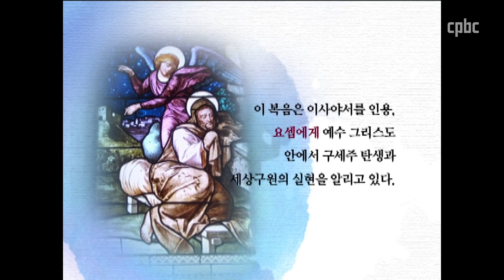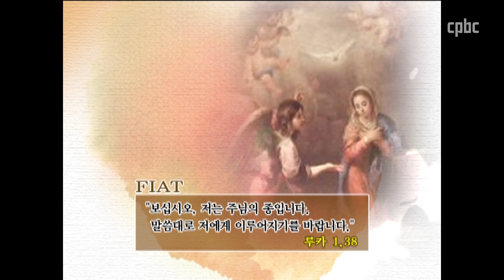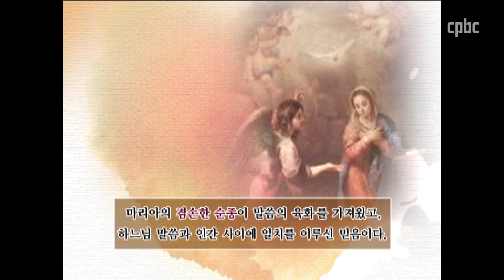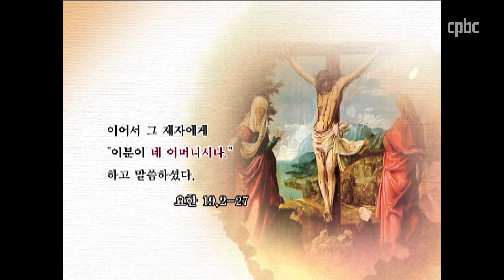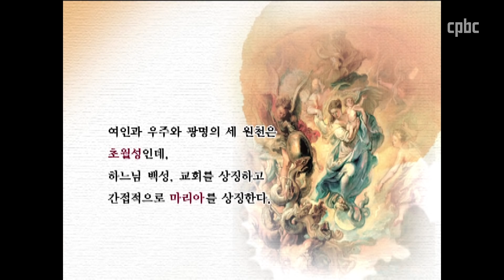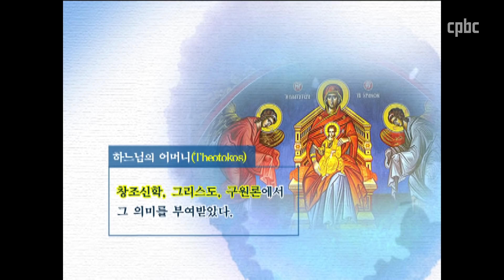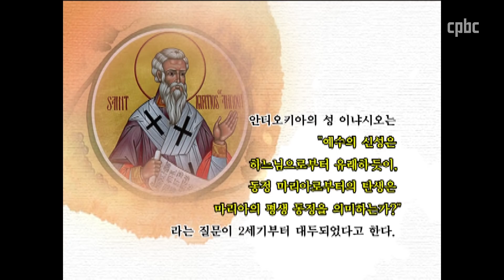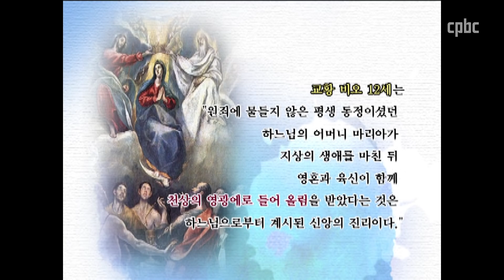성모 마리아_곽승룡 신부_가톨릭 신앙의 보물들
☆★성모성월 특집☆★

가톨릭 신앙의 보물들_곽승룡 신부 (호주 시드니교구 한인본당 주임)
제20강 성모 마리아

* 구약의 마리아

(원복음)

"나는 너와 그 여자 사이에, 적개심을 일으키리니 여자의 후손은 너의 머리에 상처를 입히고 너는 그의 발꿈치에 상처를 입히리라." (창세 3, 15)

여자의 후손 : 예수 그리스도 , 뱀의 머리: 악

* 새 아담(예수 그리스도), 제2하(마리아)

첫 번째 하와가 지은 죄(불순명)로 멸망에 빠진 인류를, 둘째 하와 마리아가 구세주를 낳아 구하고, 구원질서를 회복하였다.

* 교부들은 성모 마리아를  제2하와로 칭했다.

하와는 자연적으로 인류의 어머니가 됐고, 마리아는 은총으로 모든 이의 어머니가 됐다.

* 성모 마리아는 성경 속의 모범으로 드러난다.

하느님의 뜻이 온전히 드러난 사건의 중심에 성모 마리아가 계시다.
성모 마리아는 믿음을 통해 "하느님이 성령으로 사람 되심"에 큰 역할을 한다.

* "젊은 여인이 잉태하여 아들을 낳고 그 이름을 임마누엘이라 할 것입니다." (이사 7, 14)

"보아라, 동정녀가 잉태하여 아들을 낳으리니 그 이름을 임마누엘이라고 하리라." 하신 말씀이다. 임마누엘은 번역하면 '하느님께서 우리와 함께 계시다.'는 뜻이다. (마태 1, 23)

* 수태고지

천사는 마리아에게 "보라, 이제 네가 잉태하여 아들을 낳으리니 그 이름을 예수라 하여라." (루카 1, 31)고 알린다.

루카1,38-FIAT

"보십시오, 저는 주님의 종입니다. 말씀대로 저에게 이루어지기를 바랍니다."

마리아의 겸손한 순종이 말씀의 육화를 가져왔고, 하느님 말씀과 인간 사이에 일치를 이루신 믿음이다.

Fiat(순명)의 마리아가 인류 구원을 위한 협력자가 된다.

"내 어머니와 내 형제들은 하느님의 말씀을 듣고 실행하는 이 사람들이다." (루카 8, 21)

인간 마리아의 적극적인 믿음과 순종(동의)으로 성령의 잉태를 통한 구원의 역사가 가능해졌다.

* 십자가에서 예수 그리스도의 말씀

예수님께서는... 제자를 보시고, 어머니에게 말씀하셨다.
"여인이시여, 이 사람이 어머니의 아들입니다."
이어서 그 제자에게 "이분이 네 어머니시다." 하고 말씀하셨다. (요한 19, 2-27)

* 동정녀 마리아는 모든 신앙의  영적인 어머니, 교회의 어머니가 되셨다.

* 묵시록 12장은 창세 3, 15와 관련된다.

"태양을 입고 발밑에 달을 두고 머리에 열두 개 별로 된 관을 쓴 여인이 나타난 것입니다." (묵시 12, 1)

여인과 우주와 광명의 세 원천은 초월성인데, 하느님 백성, 교회 상징하고 간접적으로 마리아를 상징한다.

성모 마리아 교의

* 하느님의 어머니(Theotokos)

431년 에페소 공의회의 선포되었다.

* 평생 동정이신 마리아(Semper Virgine Mariae)

533년 제 2차 콘스탄티노플 공의회서 선포되었다.

* 무염시태(Immaculata conceptio Mariae)

1854년 교황 비오 9세에 의해 선포된 교리다.

* 성모승천(Assumptio Mariae)

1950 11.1 교황 비오 12세가 선포하였다.

가톨릭 신앙의 보물들 20강 (2013년 방송)